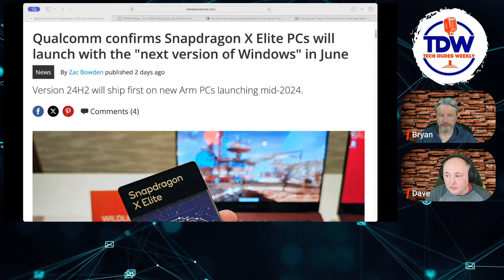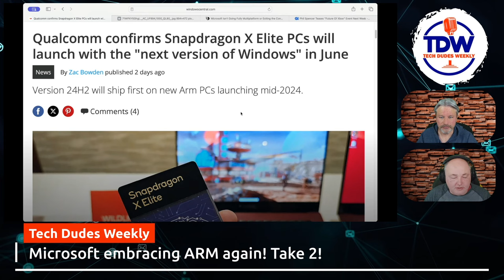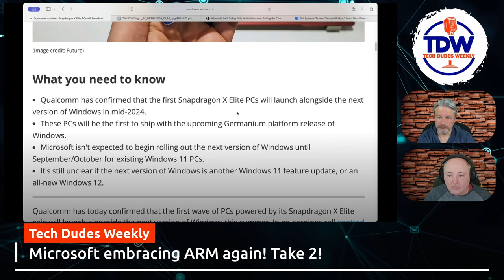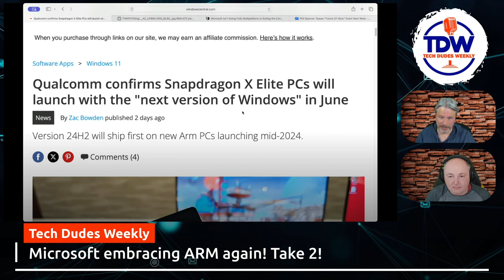Windows on ARM: What You Need to Know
Curious about the new Windows 11 23h2 update and its compatibility with ARM architecture? Find out all you need to know about Windows on ARM in this video, including the latest Qualcomm Snapdragon X Elite chip. Stay informed and upgrade your tech knowledge!